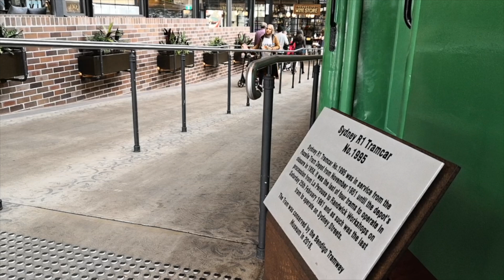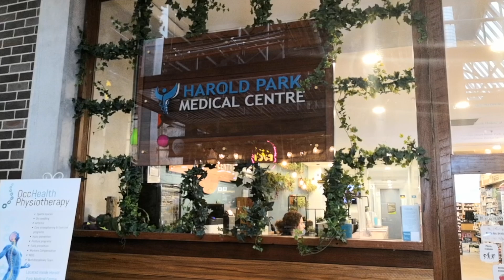The Tramsheds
The Rozelle Tram Depot was built in 1904 and was once the second largest depot in Sydney’s extensive tram network. After ceasing operation in 1958, the depot was largely unused for decades and became a popular site for underground street artists. The site was listed as a local heritage item in 2000 and purchased by Mirvac from the City of Sydney Council in 2010. Mirvac oversaw the site’s restoration and adaptive reuse into a commercial hub including a number of restaurants, shops, a gym and a community hall. The Tramsheds reopened in 2016.

‘The Tramsheds’ is an observational documentary on the redevelopment of the Rozelle Tram Depot.This footage of the Tramsheds was captured across March 2019 by the producers of this video. The original footage is accompanied by historic images and footage from various sources.

National Film and Sound Archive of Australia (NFSA) ‘City of Sydney 1927’, Extract from ‘Sydney 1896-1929: Rugby, boxing and landmarks’, 2012, Available
NSW State Archives and Records, ‘Rozelle Tramway Depot Gardens’, 1 March 1929, Available
Adam.J.W.C., ‘Heavily vandalised trams in the abandoned Rozelle tram depot’, 10 February 2000